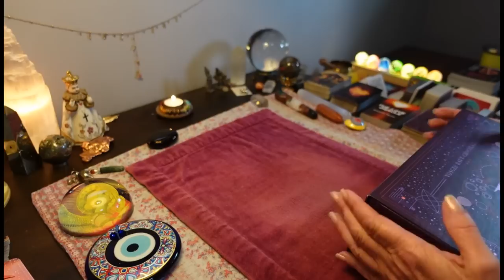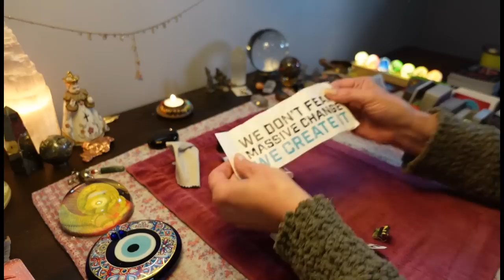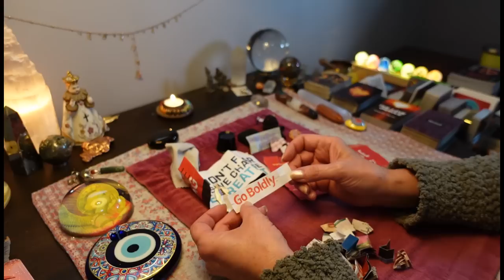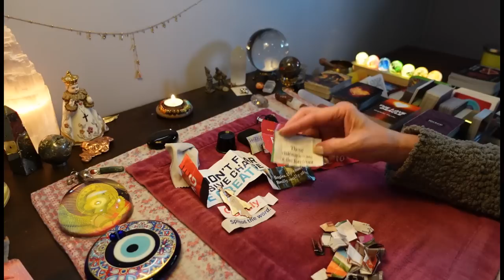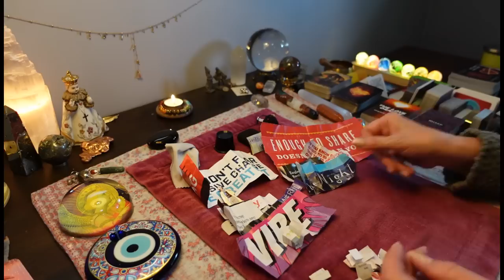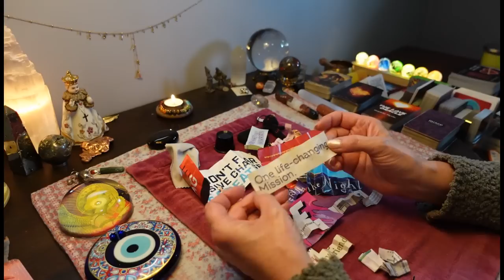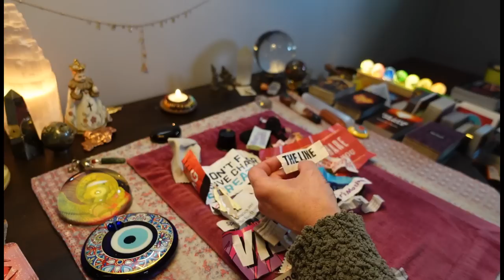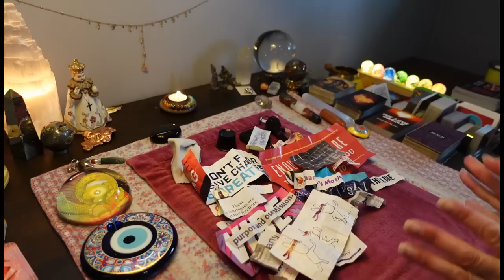You're A Fearless Leader & Too Powerful For Your Haters-Light Workers Can't Be Stopped! COLLECTIVE